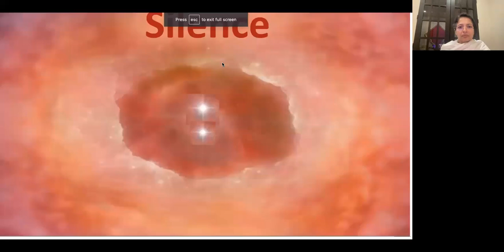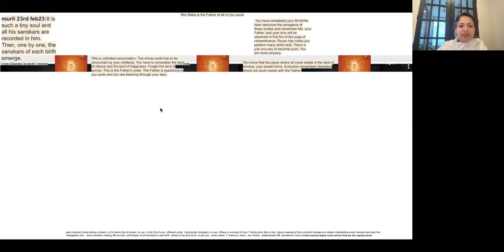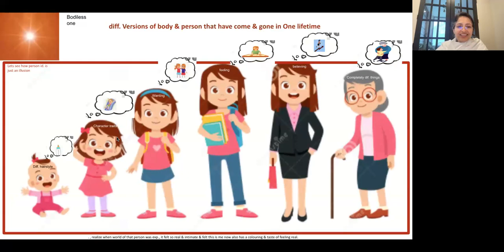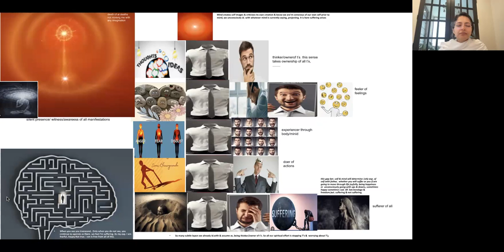Understanding Different Layers Of Ego Mind- Part 1 - BK Rini USA